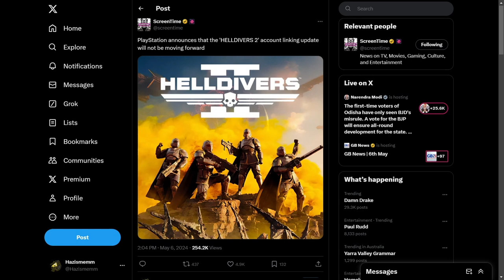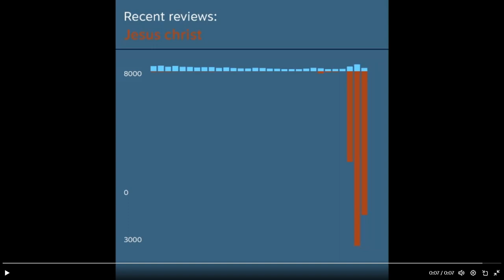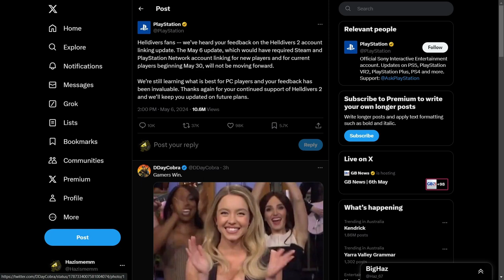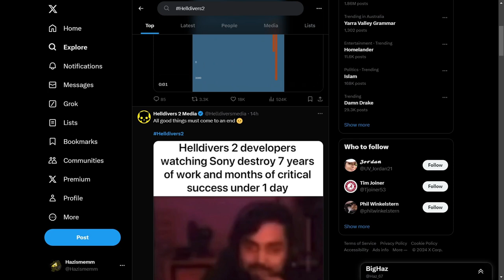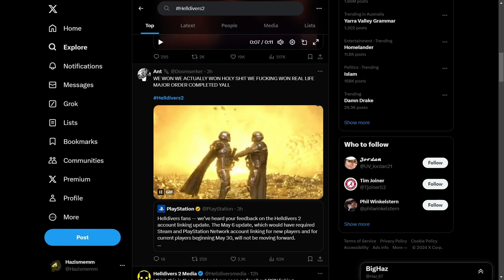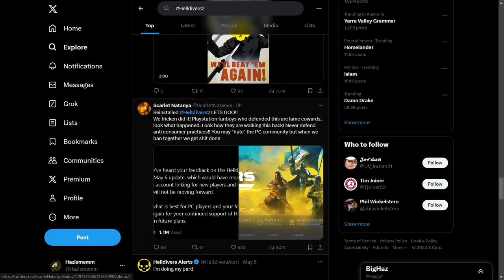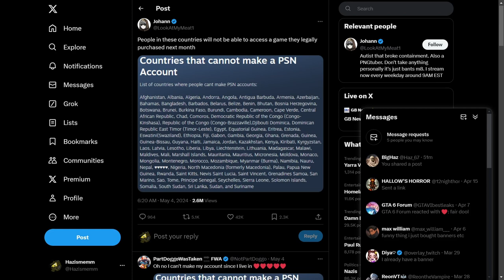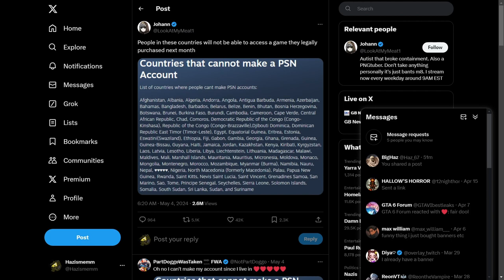What Happened To Hell Divers Is Pure Corporate Greed (Once Again)